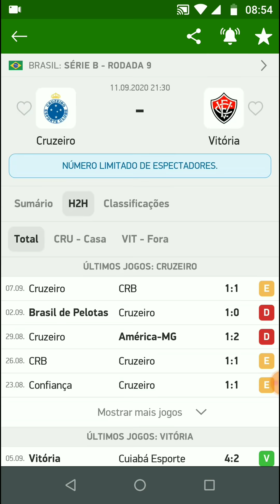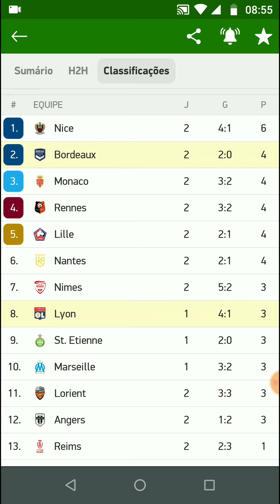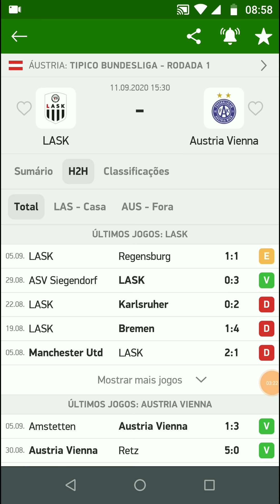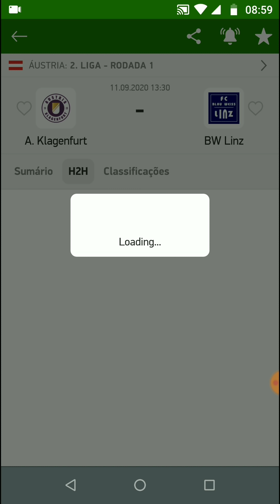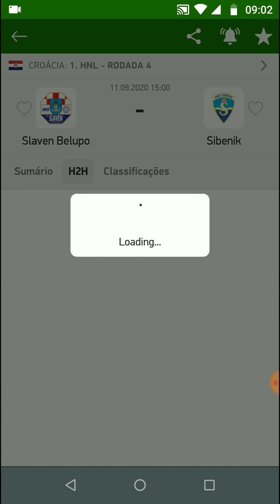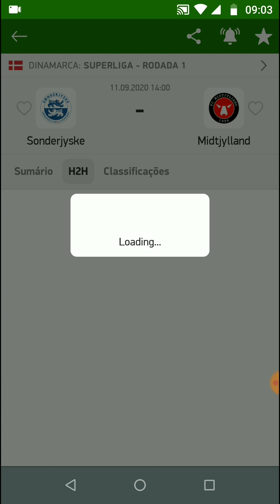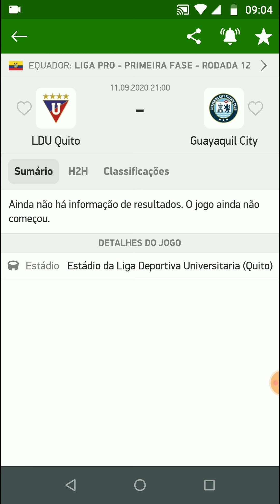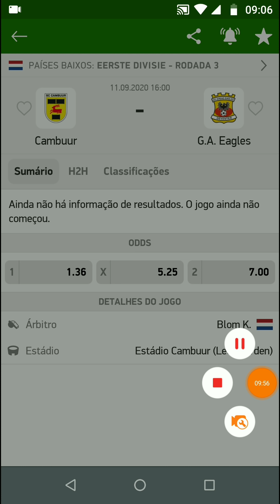Palpites De Futebol Desta Sexta-Feira 11/09/2020